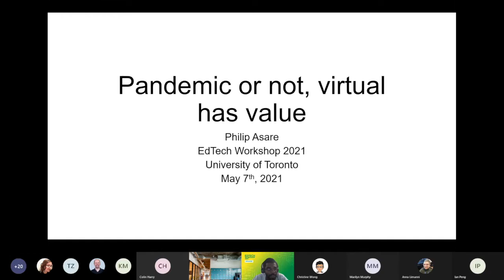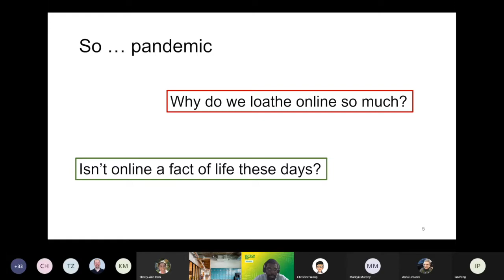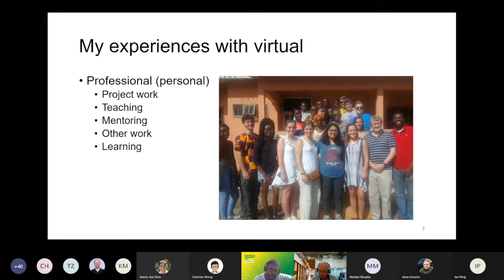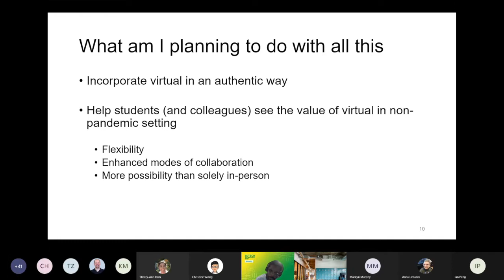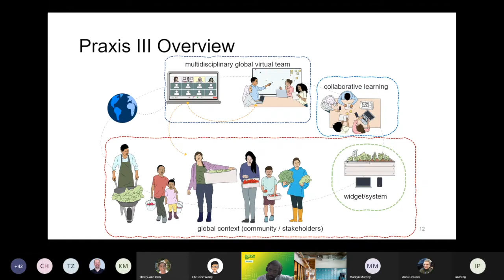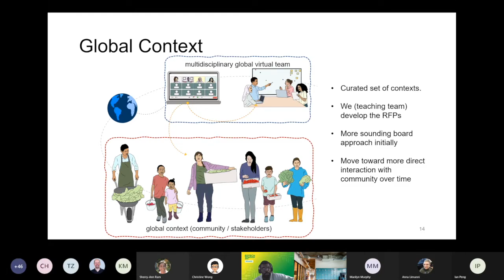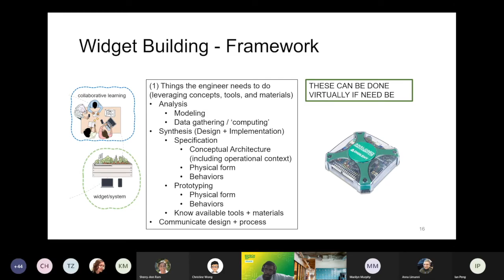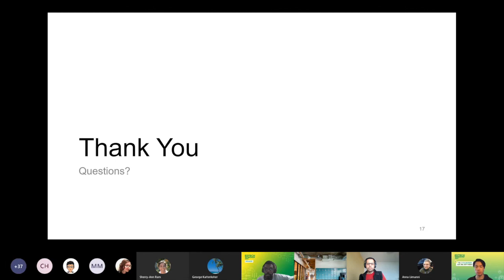EdTech Workshop 2021: Pandemic or not, virtual has value